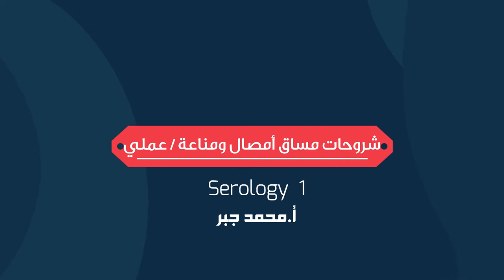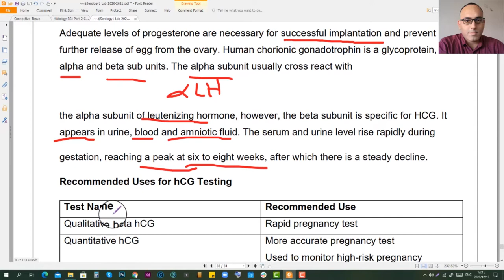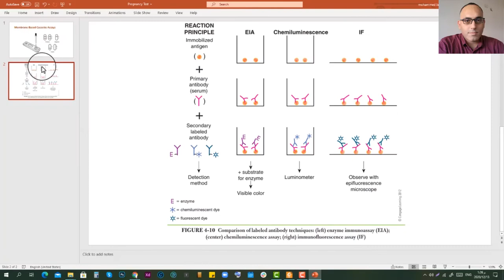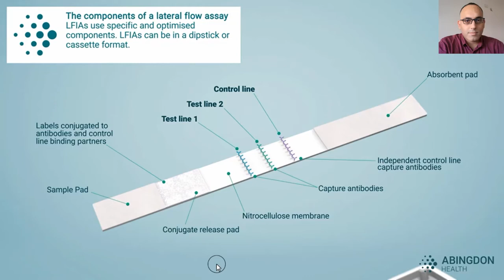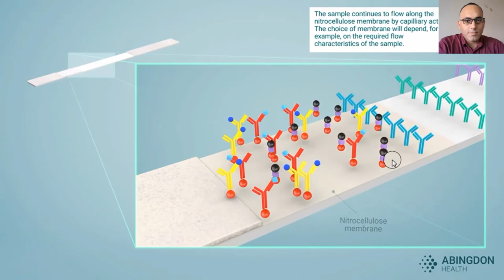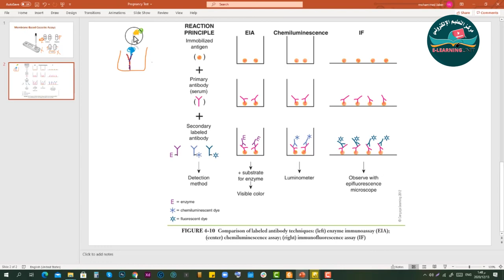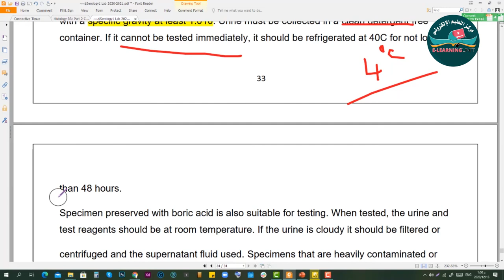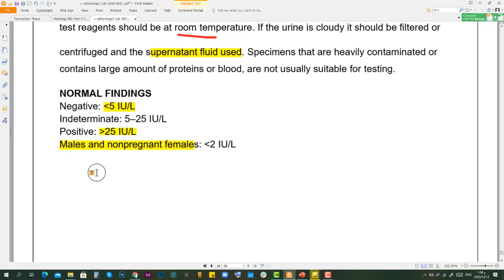أمصال ومناعة اللقاء العاشر Pregnancy test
شروحات مساق أمصال ومناعة / عملي
أ.محمد جبر